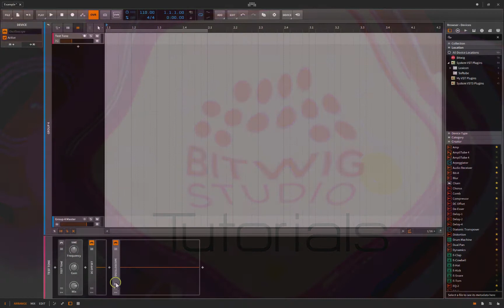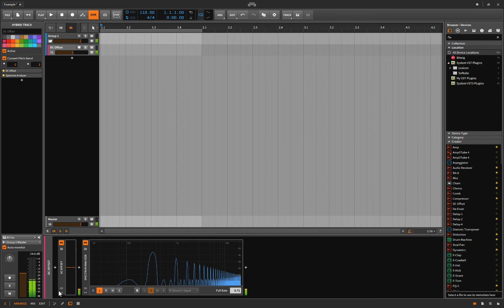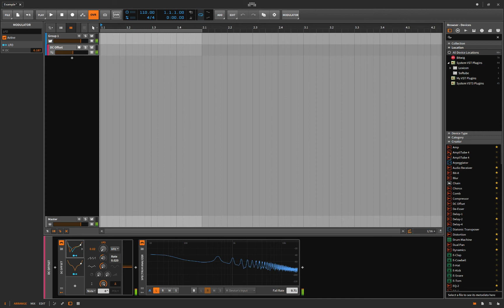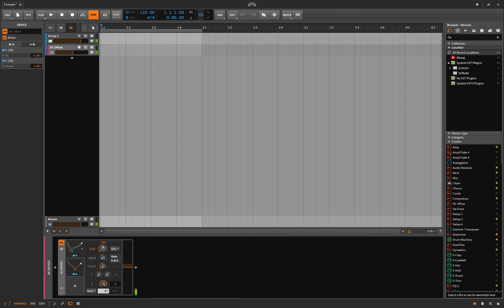DC Offset - Who knew it was so cool?!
Lets have a look at the DC Offset tool shall we?
Who knew, that a utilitarian device such as an innocent, well mannered DC Offset correction tool could come out of its shell and be so damn COOL?!

Check it out! We definitely aren't correcting any DC Biasing issues here...

If you have any comments or questions or suggestions for future videos, let me know!